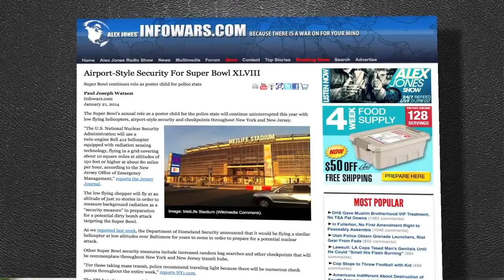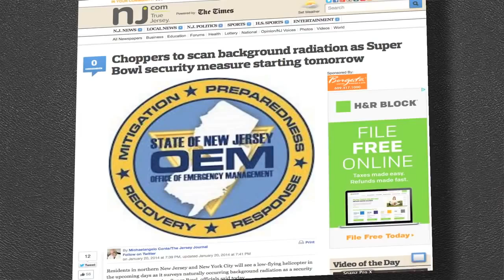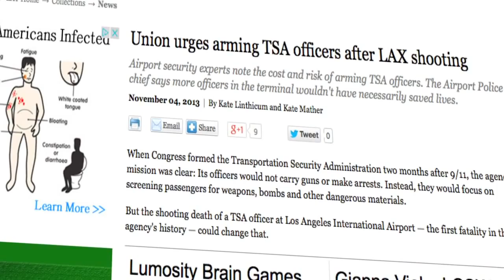Compliant Public Too Busy To Question TSA